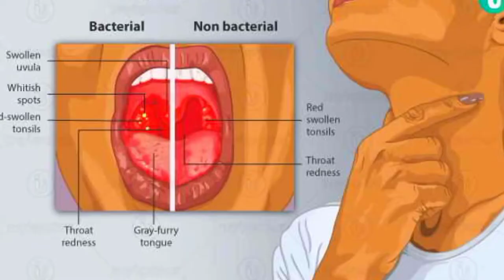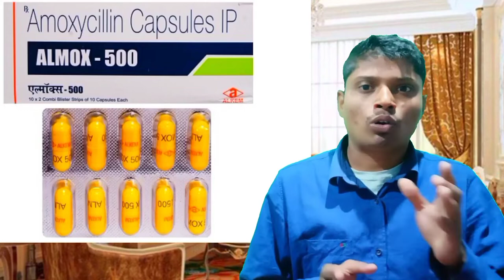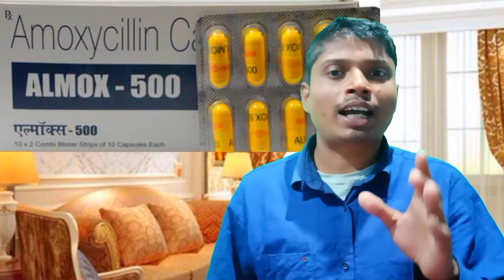Bacteria और Infection जल्द ही ठीक करे मात्र 3 दिनों में Almox 500mg AllOPATHIC OFFICIAL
Almox 500mg Amoxicillin 500mg Alkem Laboratories Ltd

Almox 500mg Tablet Almox 500mg Tablet use in Hindi me Almox 500mg Capsule in Hindi me
Hallo friends Aaj ham bataye Almox 500mg Capsule khane ke liye gale ka infection ko thik karne ke liye